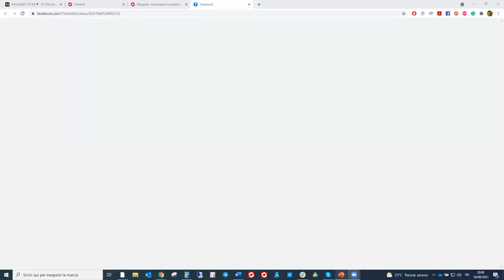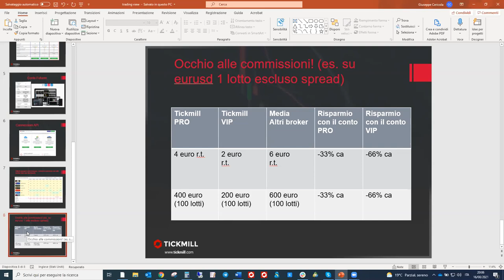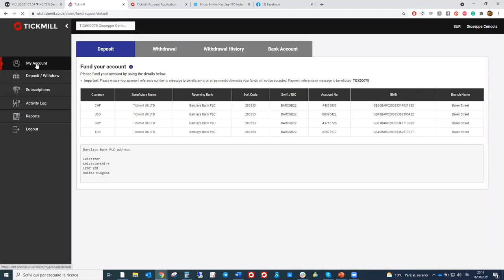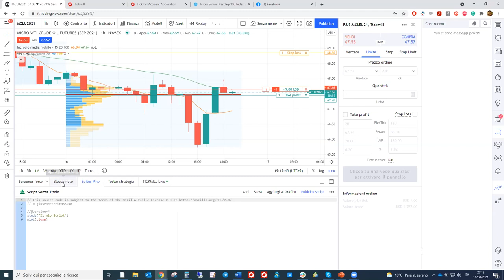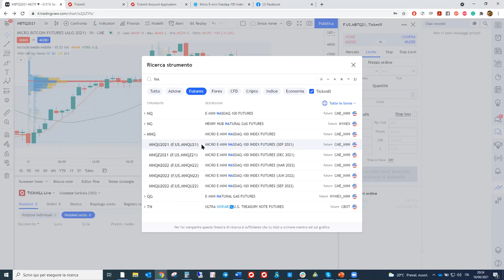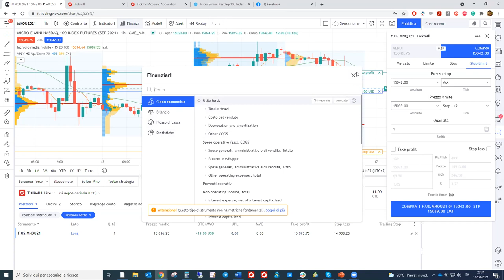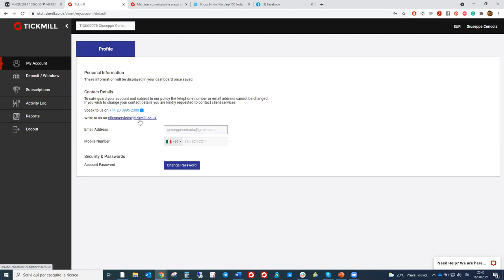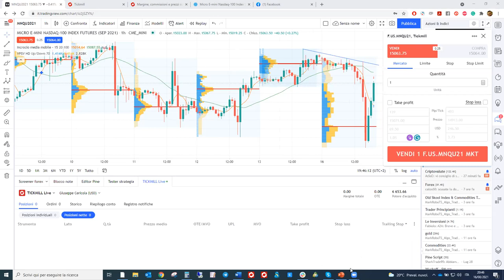Trading sui Futures con la Trading View con Tickmill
SPEAKER: Giuseppe Cericola